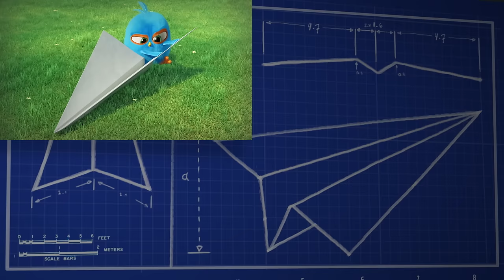Angry Birds Blues | Flight Club - S1 Ep4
The brothers test Jay's paper plane making skills, but he will not be outdone by them and builds a giant jet plane to show off. Will he impress them?

Meet Blues Jake, Jay and Jim, rambunctious bluebird triplets with big ideas that wildly succeed or hilariously fail. But no matter what happens, this fun feathered trio ALWAYS bounces back... except when the Hatchlings show up.  Cute, clueless and gullible, the lovable flock of baby birds unwittingly makes things worse for the Blues in the most adorable way. Unfazed, the brothers simply shake their smoldering tail feathers and try, try again.  Whether it’s building a clubhouse ordered from the Mighty Eagle Express, or getting a kite to fly, the Blues’ crazy antics become unbelievable comic disasters you can’t resist. Every day on Bird Island is an adventure for these unstoppable brothers.